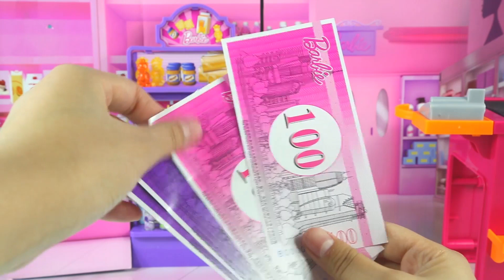Barbie toys, help Barbie sisters clean their bedrooms, and then go shopping in the supermarket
Barbie doll toys, help Barbie doll tidy the bedroom, put shoes and beds, tidy the dressing table, and then go to the supermarket shopping, bought a lot of drinks and tried several times ah, there are milk carrot toy story.